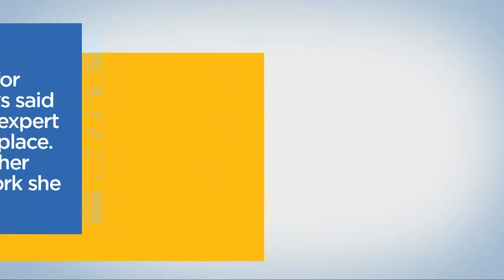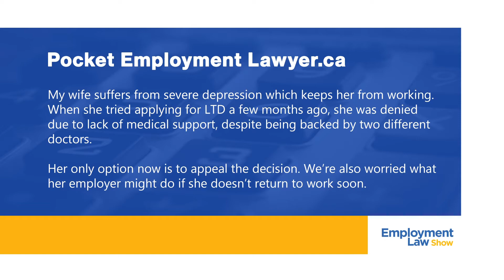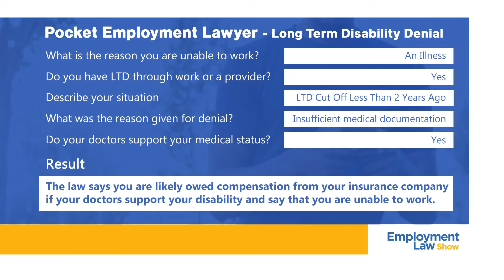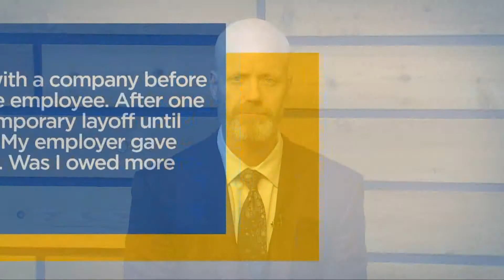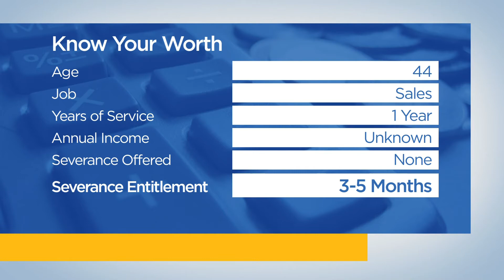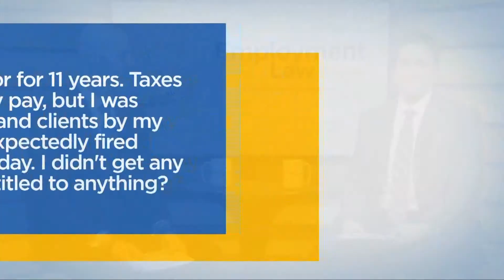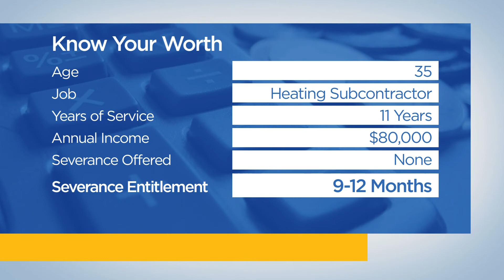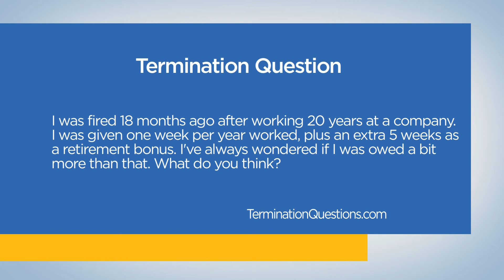Human Rights Violations in the Workplace - Employment Law Show: S4 E12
*HUMAN RIGHTS VIOLATIONS IN THE WORKPLACE* on the Employment Law Show with employment lawyer Lior Samfiru. Discover your workplace rights and learn everything you need to know about employment law in Ontario, Alberta and B.C. on Season 4 Episode 12 of the only employment law show in Canada.

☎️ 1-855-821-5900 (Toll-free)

0:00 - Intro

1:50 *No Job After Short-term Disability Denied*
I tried to come back to work after taking time off for a serious medical condition. My employer said they couldn't accommodate my physical limitations, and that they couldn't take me back to work. My application for short term disability was denied because the insurance company said I should be able to work. What should I do?

4:53 *Stellar Employee Must Provide 15-min Updates*
The past two years my wife has received emails, accolades and awards from her employer in response to her great work. An efficiency expert was recently brought in, and they now require her to update her boss every 15 minutes about what she is doing. Can they do that?

8:13 *Appealing LTD Denial Over Medical Support*
My wife suffers from severe depression which keeps her from working. When she tried applying for LTD a few months ago she was denied due to lack of medical support, despite being backed by two different doctors. Her only option now is to appeal the decision. We’re also worried what her employer might do if she doesn’t return to work soon.

13:30 *HUMAN RIGHTS VIOLATIONS IN THE WORKPLACE*
13:58 1️⃣ What does the Human Rights Code actually do?
•  The Human Rights Code is the statute that governs human rights. It protects individuals from being discriminated against.
15:06 2️⃣ Common human rights violations in the workplace
•  One of the most common human rights violations in the workplace involves employee disability, and an employer's failure to accommodate an employee's medical condition.
16:19 3️⃣ Limits of Workplace Accommodation
•  If an employer can prove that they tried to fulfill their duty to accommodate, but doing so would put undue hardship on the company, they may not have to provide accommodation.
18:20 4️⃣ Harassment and Human Rights
•  Harassment in the workplace becomes a human rights issue if it based on a prohibited ground under the Human Rights Code.
19:20 5️⃣ What To Do If Human Rights Violated
•  An employee should inform their employer about human rights violations in the workplace. If the company fails to respond appropriately, you should contact an employment lawyer.

20:48 *Taking a Temporary Layoff and Vacation Pay*
I started part-time with a company before becoming a full-time employee. After one year on the job I was offered a temporary layoff until more work came in. I accepted it and tried looking for another job. My employer gave me my vacation pay. Was I owed more?

24:42 *Heating Subcontractor Fired Without Severance*
I was a subcontractor for 11 years. Taxes weren’t taken of my pay, but I was supplied with parts and clients by my employer. I was unexpectedly fired without reason one day. I didn’t get any severance, but others who were fired at the same time did get packages.

26:51 *One Week Per Year After 18 Years of Service*
I was fired 18 months ago after working 20 dedicated years at the company. I was given one week per year worked, plus an extra 5 weeks as a retirement bonus. I’ve always wondered if I was owed a bit more than that. What do you think?